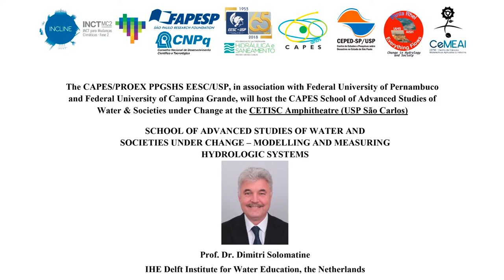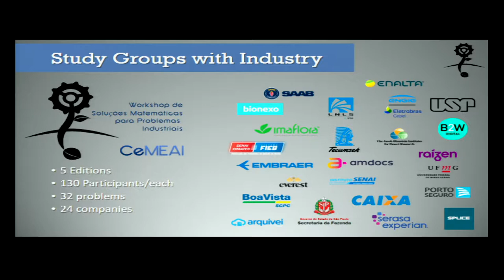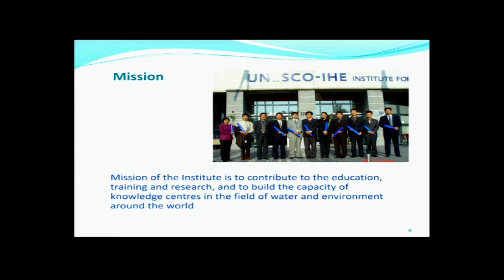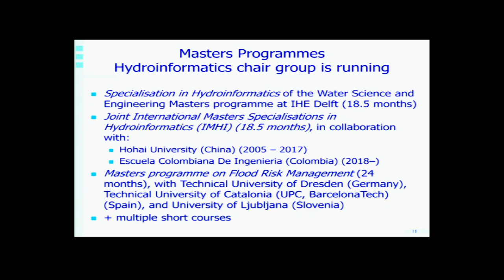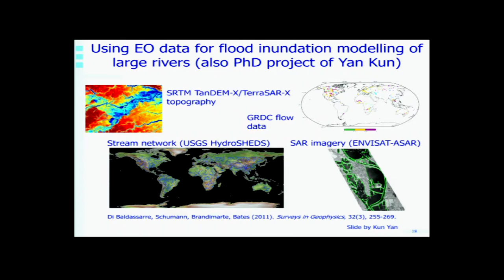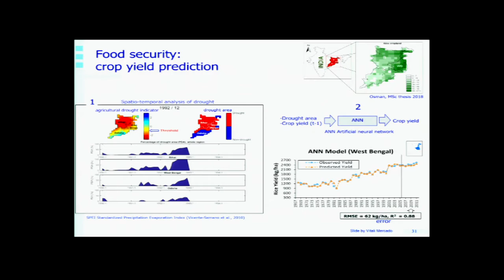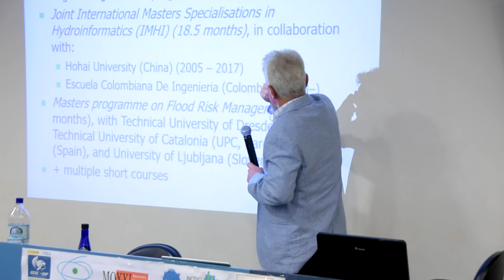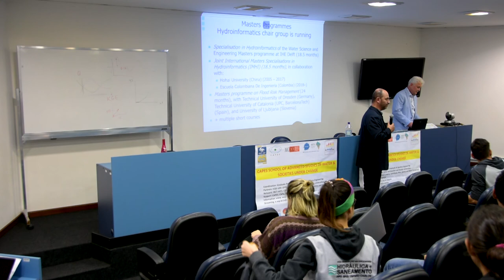SASW&SC - Modelling And Measuring Hydrologic Systems - Open Lecture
The CAPES/PROEX PPGSHS EESC/USP, in association with Federal University of Pernambuco and Federal University of Campina Grande, will host the CAPES School of Advanced Studies of Water & Societies under Change at the CETISC Amphitheatre (USP São Carlos)

SCHOOL OF ADVANCED STUDIES OF WATER AND
SOCIETIES UNDER CHANGE – MODELLING AND MEASURING
HYDROLOGIC SYSTEMS

Prof. Dr. Dimitri Solomatine
IHE Delft Institute for Water Education, the Netherlands

Context: The School of Advanced Studies of Water & Society under Change is divided into six different modules, which share same objectives of other running projects developed by local and international institutions. Every visiting professor, from national and foreign institutions, were allocated according to their experiences at their home institutions and recent published articles in journals. For the module “Modelling and Measuring Hydrologic Systems” the EESC-USP will receive professors from foreign institutions in order to share experiences about recent advances in the research field of hydrological modelling. The invited professors in this section have published several articles that they analyse how hydrologic systems and social aspects interacts among themselves. During Prof. Solomatine course, the students will be introduced to modelling theory and model uncertainty, fundamentals of data-driven modelling, and various applications of artificial (computational) intelligence techniques to water-related problems.

Short Bio: Prof. Dimitri Solomatine is the head of the Hydroinformatics Chair group. His research interests include hydroinformatics, integration of models and remote sensing data, modelling, optimization, systems engineering, analysis of models uncertainty, computational intelligence, internet-based computing and decision support. He is an associate editor of the Journal of Hydroinformatics and of the Hydrology and Earth System Sciences, serves on the International Scientific Committee of all hydroinformatics conferences since 1994. He is the co-founder and chairman of the sub-division on Hydroinformatics of the European Geosciences Union.